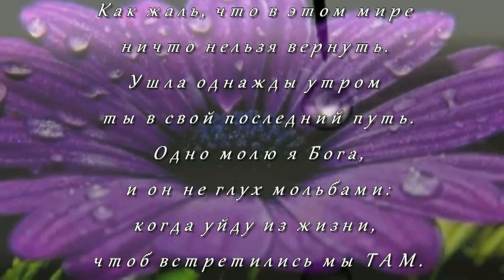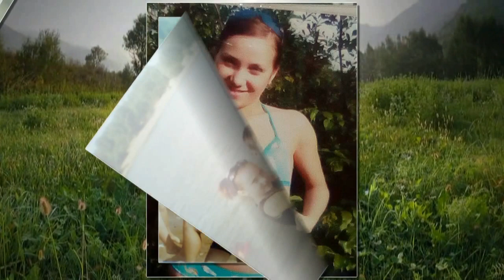ПАМЯТИ ЛЮБИМОЙ ДОЧЕНЬКИ